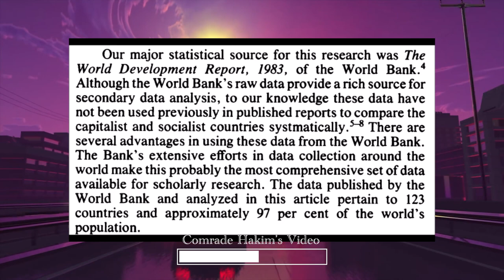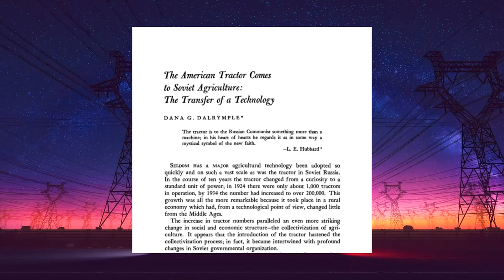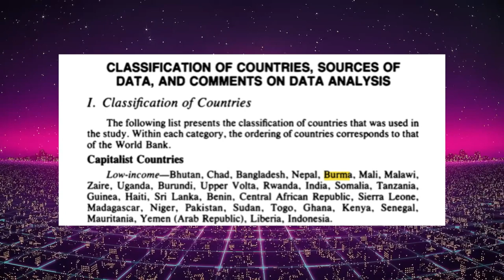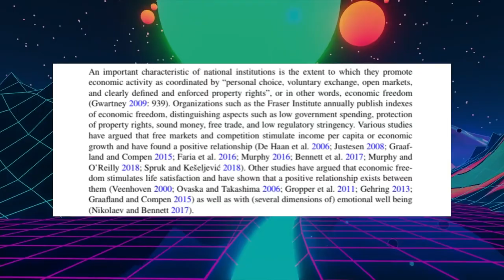Debunking Comrade Hakim’s Claim That Socialism Provides a Better Quality Of Life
Here’s some citations and great sources for this subject:

The American Tractor Comes to Soviet Agriculture: The Transfer of a Technology

We Would Have Lost': Did U.S. Lend-Lease Aid Tip The Balance In Soviet Fight Against Nazi Germany?

Why Soviet Logistics weren’t as nightmarish as German Logistics in WW2

ECONOMIC FREEDOM OF THE WORLD: AN ACCOUNTING OF THE LITERATURE

When Does Economic Freedom Promote Well Being? On the Moderating Role of Long‐Term Orientation